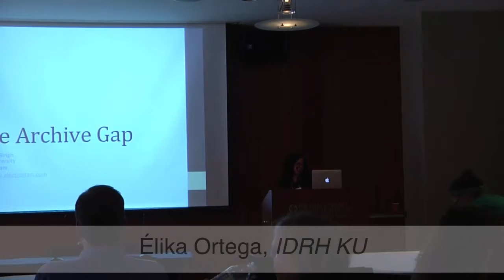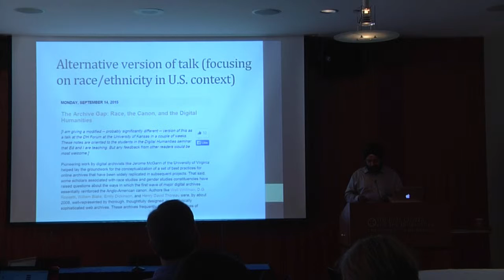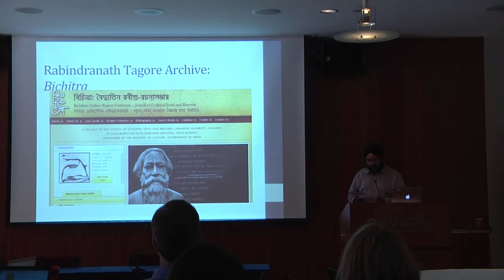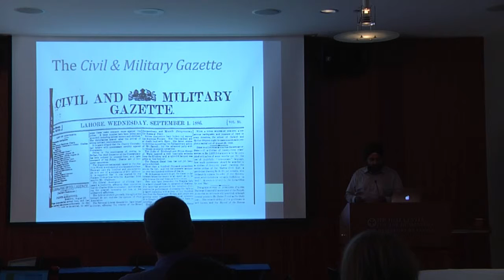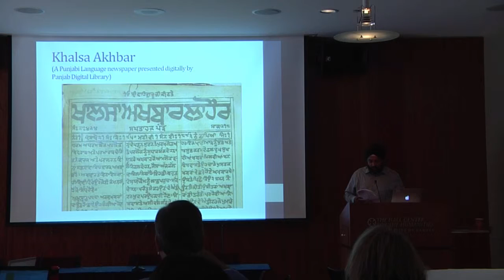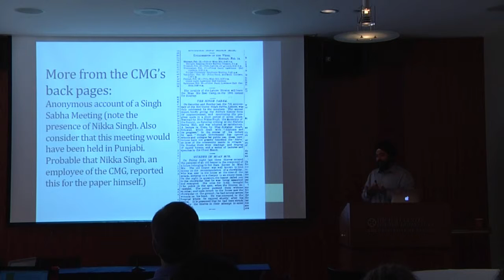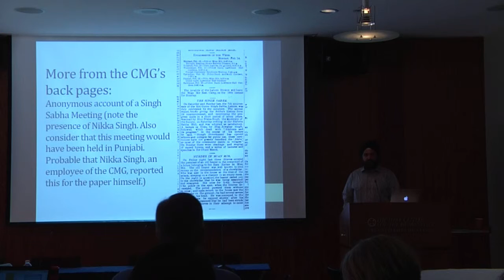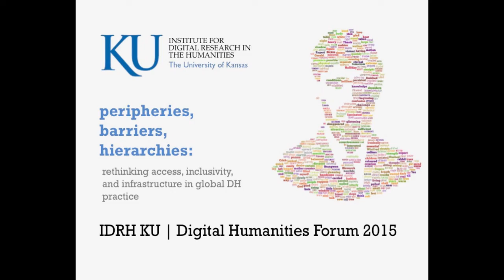Amardeep Singh- The Archive Gap: the Digital Humanities and the Western Canon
The Archive Gap: the Digital Humanities and the Western Canon
Amardeep Singh, Lehigh University

Digital Humanities Forum 2015: Peripheries, Barriers & Hierarchies